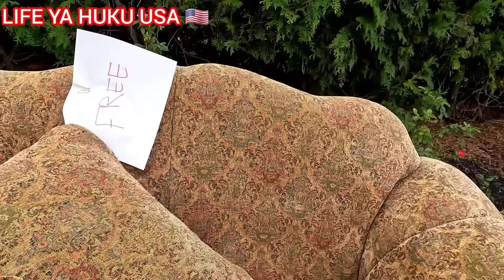VITU ZA KUOKOTA HUKU USA🇺🇸KWA STREET